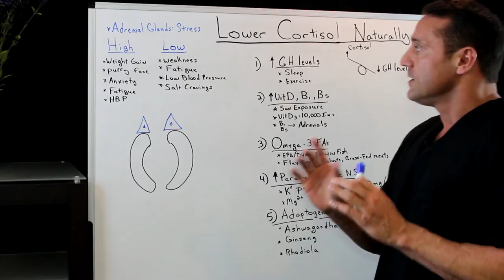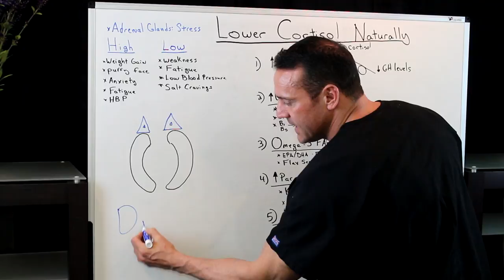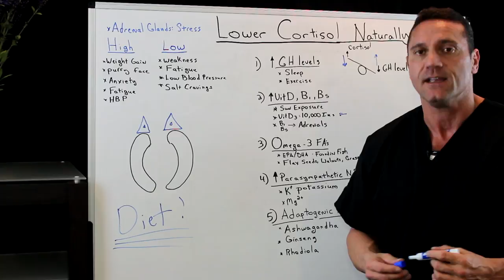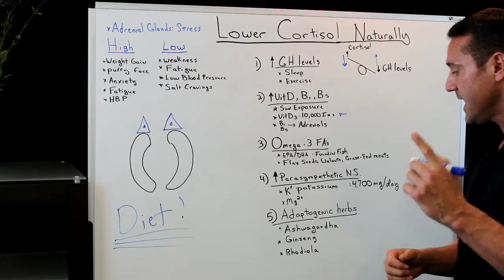How To Lower Cortisol Levels Naturally?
Dr. Jawad talks about the different ways to lower our stress hormone 'cortisol' naturally. Think of cortisol as nature’s built-in alarm system. It’s your body’s main stress hormone. It works with certain parts of your brain to control your mood, motivation, and fear.

Your adrenal glands -- triangle-shaped organs at the top of your kidneys -- make cortisol.

Cortisol plays an important role in a number of things your body does. For example, it:

Manages how your body uses carbohydrates, fats, and proteins
Keeps inflammation down
Regulates your blood pressure
Increases your blood sugar (glucose)
Controls your sleep/wake cycle
Boosts energy so you can handle stress and restores balance afterward

Your hypothalamus and pituitary gland -- both located in your brain -- can sense if your blood contains the right level of cortisol. If the level is too low, your brain adjusts the amount of hormones it makes. Your adrenal glands pick up on these signals. Then, they fine-tune the amount of cortisol they release. Cortisol receptors -- which are in most cells in your body -- receive and use the hormone in different ways. Your needs will differ from day to day. For instance, when your body is on high alert, cortisol can alter or shut down functions that get in the way. These might include your digestive or reproductive systems, your immune system, or even your growth processes.

Sometimes, your cortisol levels can get out of whack.

Dr. Jinaan Jawad
26W276 Geneva Road  Suite C
Carol Stream, IL  60188